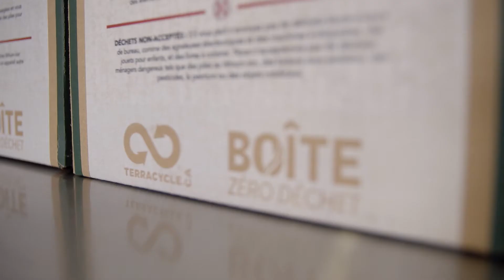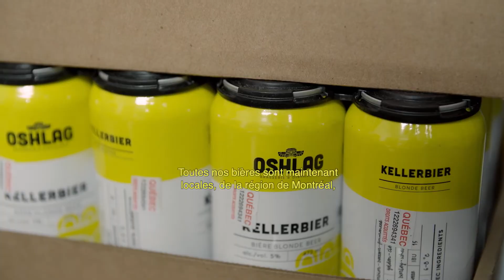Centre Phi, attesté ICI on recycle + niveau Élite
Besoin de motivation pour adopter des gestes de réduction à la source, de réemploi et de recyclage au travail? Découvrez la démarche inspirante de gestion des matières résiduelles du Centre Phi, attesté niveau Élite de notre programme de reconnaissance ICI on recycle +.
Pour participer à notre programme et faire rayonner vos bonnes pratiques, visitez le